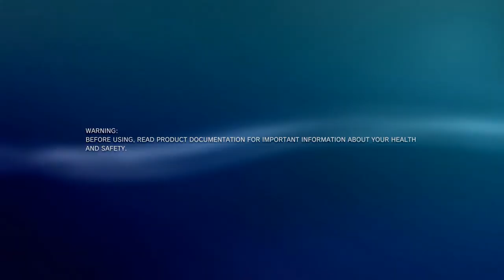[Sparta Remix] (Reupload) PS3 has a Sparta Remix (V5)